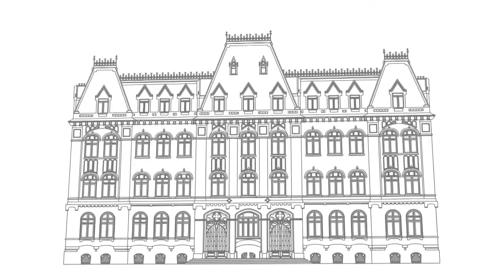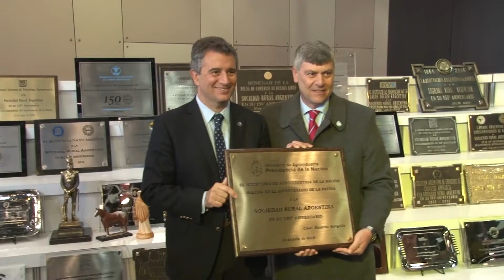Agroindustria presente en la 130° edición de la Exposición Rural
El ministro de Agroindustria de la Nación, Ricardo Buryaile, participó esta mañana junto al jefe de gobierno porteño, Horacio Rodríguez Larreta, y al presidente de la Sociedad Rural Argentina (SRA), Luis Miguel Etchevehere, del tradicional corte de cintas de la 130° edición de la Exposición Rural donde destacó que "la prioridad es que nos vaya bien como país, generando empleo, generando recursos y para eso trabajamos todos los días".

Además, el titular de la cartera agroindustrial manifestó que "hoy el Gobierno Nacional volvió al lugar del que nunca se tendría que haber ido, del lado de los productores, de la sociedad".

En este sentido, Buryaile explicó que "venimos a dar testimonio de esto físicamente, y acompañando con políticas activas que hagan al desarrollo productivo del sector agropecuario, que es el federalismo mismo de la Argentina, es el desarrollo de los pueblos del interior".